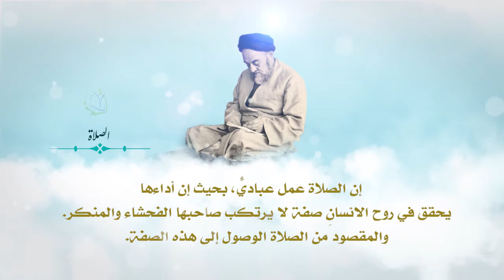الصلاة | العلامة الطباطبائي ـ قدس سره ـ